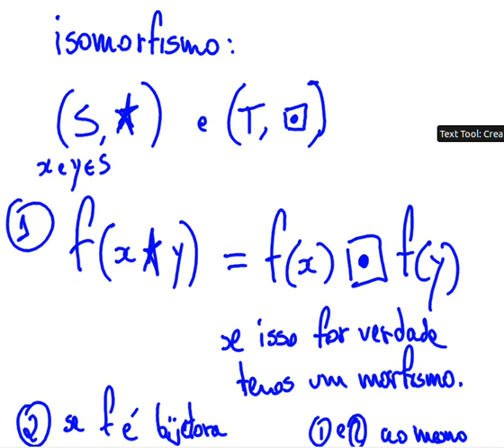Organização de Computadores - USP - {T,F} vs {1,0} vs {ON, OFF} vs etc (PBL)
Curso de Organização de Computadores Digitais 2013 - Universidade de São Paulo. Antes de partirmos para OCD temos que entender básico de Álgebra Booleana. Ao invés de uma aula tradicional, as relações matemáticas entre os "mundos" {TRUE, FALSE} ou {1,0} ou {ligado, desligado} ou etc, são introduzidas aqui por meio de um exercício, no espírito da Aprendizagem Baseada em Problemas (PBL). Um problema relativamente não-trivial é proposto e para chegar a solução, conceitos de Álgebra Booleana são evocados. Assim, os que já sabem revisam e os que nunca viram, aprendem. Este é o problema da procura de funções matemáticas que viabilizem o isomorfismo entre {T,F} com as operações usuais AND, OR, NOT, e {1,0} com as operações não-usuais "multiplicação" e "soma". A lousa estática completa desta aula está